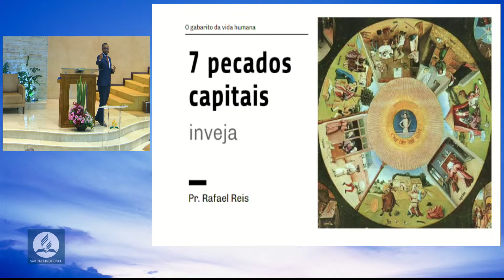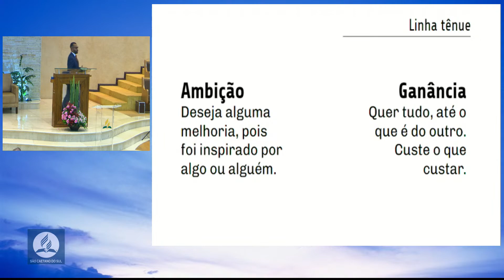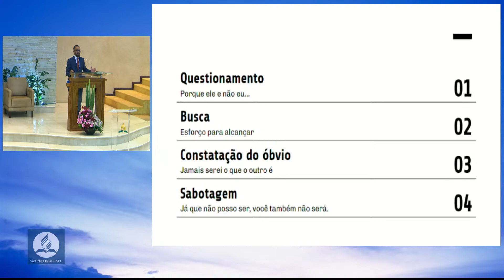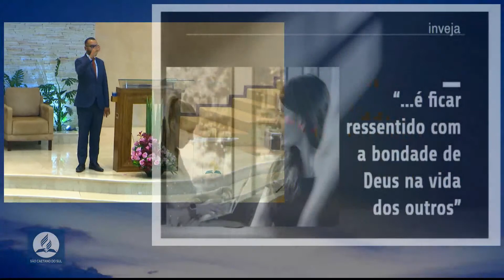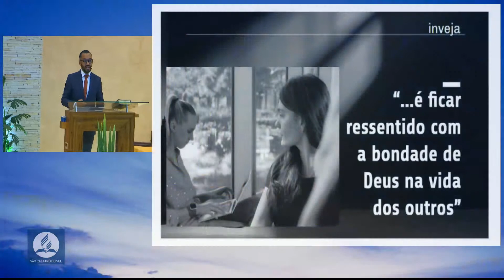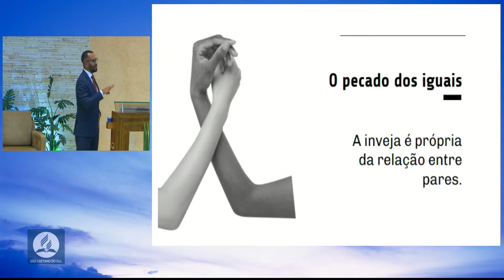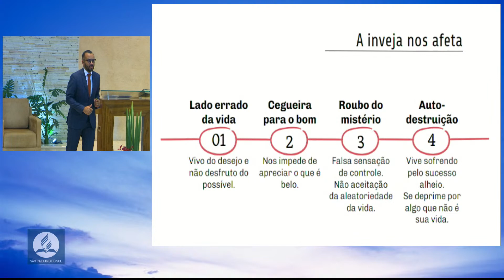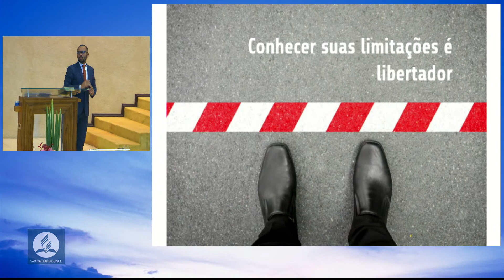Série "7 Pecados Capitais" Tema 2: Inveja - Pastor Rafael Reis - 22/04/2023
Bem-vindo ao Canal da Igreja Adventista Central de São Caetano do Sul!

🗓️ Dias e horários dos cultos ao vivo (presencial e transmitido):
* Sábado às 9h e as 10:30h

🔗 Igreja On-line (todos cultos transmitidos remotamente)

⛪ Visite nossa Igreja: Rua Engº Rebouças, 520, Bairro Cerâmica, São Caetano do Sul, SP, 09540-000.

Referente aos Direitos Autorais, NÃO estamos vendendo o vídeo ou gerando receita com isso.
Todos os direitos são reservados ao autor
Nenhuma violação pretendida
Apenas para fins de entretenimento